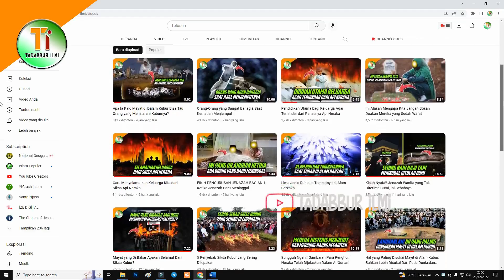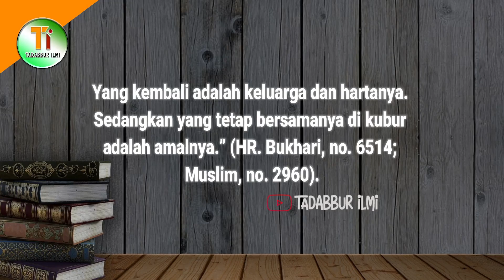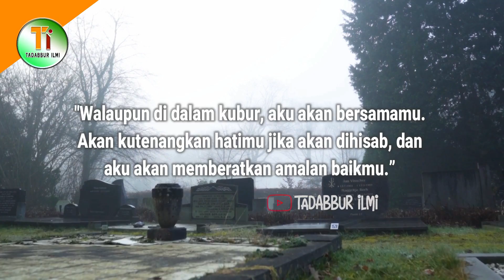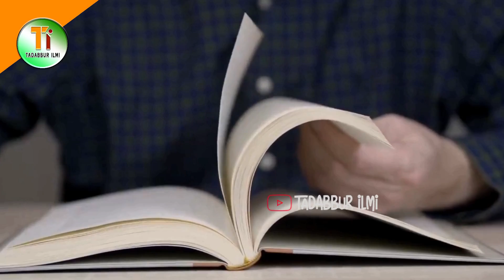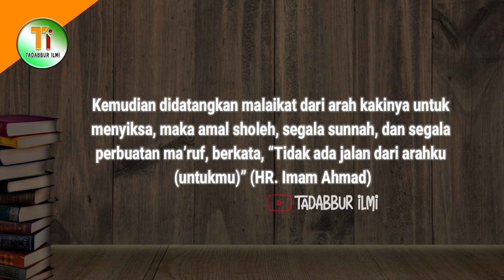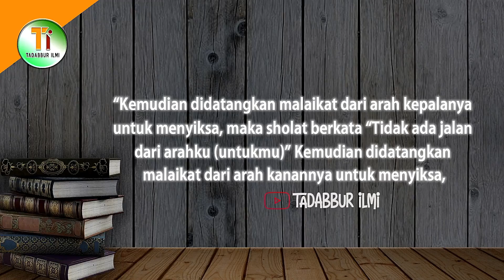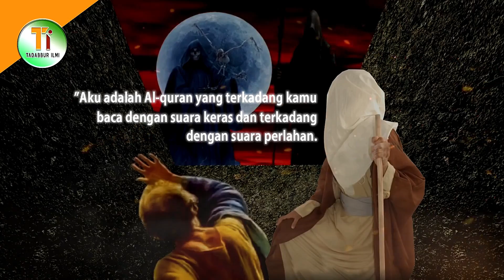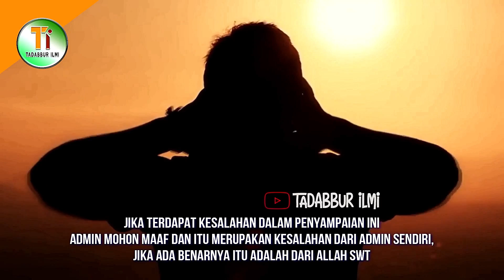3 Perkara yang Menghantar Mayat ke Kubur, Hanya 1 yang Menemani Sampai Ke dalam Kubur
3 Perkara yang Menghantar Mayat ke Kubur, Hanya 1 yang Menemani Sampai Ke dalam Kubur